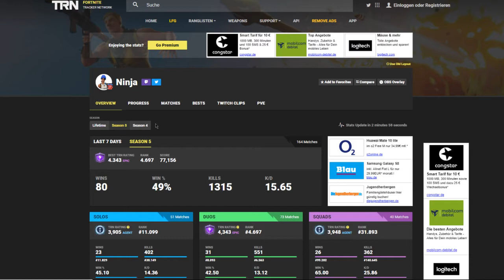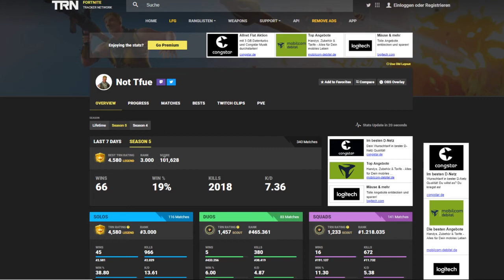IM RANKING NINJA und MYTH ÜBERHOLT - Fortnite Battle Royale | HerrSofort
Ich kann es kaum glauben ich habe Ninja und Myth überholt(im Ranking).

Download Link für iOS :
Download Link für Android :